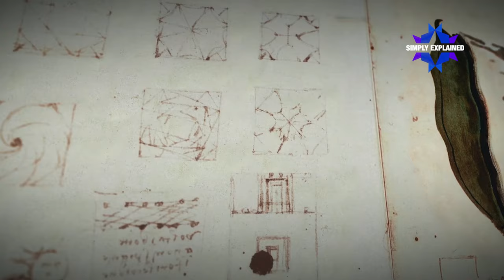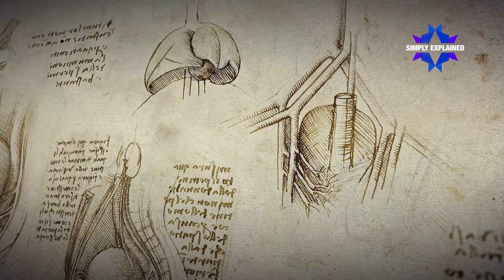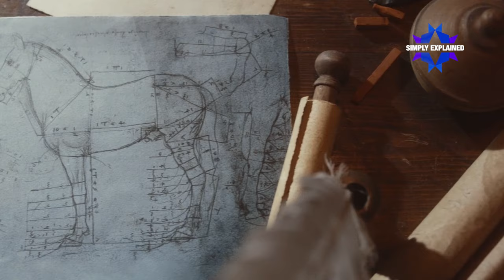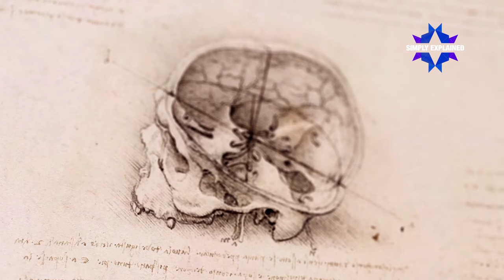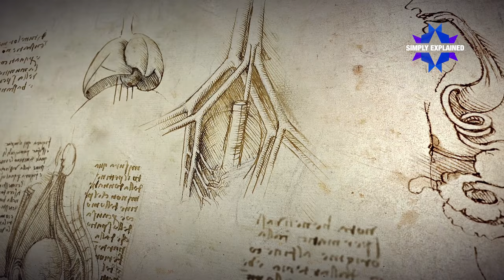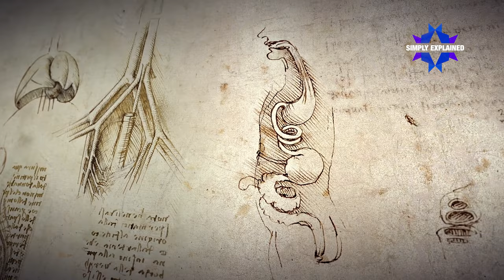The Genius: Leonardo da Vinci Explained in 11 Minutes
Leonardo da Vinci is widely regarded as one of the smartest persons in human history. His influence breaches time and space, and we can easily see many of his ideas and inventions in use today. Despite being long gone, his legacy still remains, and a lot of people appreciate him and his extraordinary influence that he had over our society.